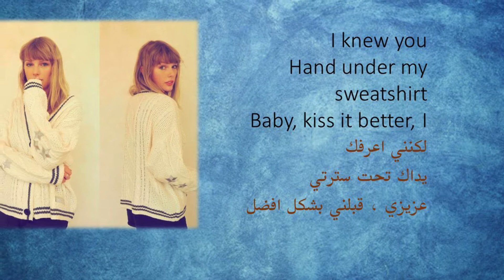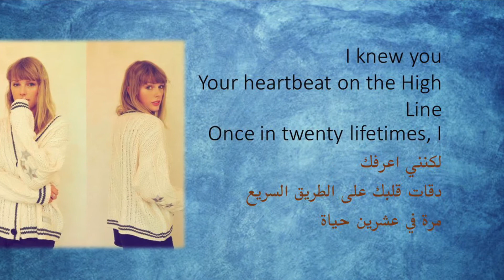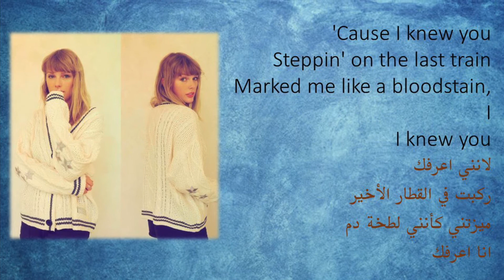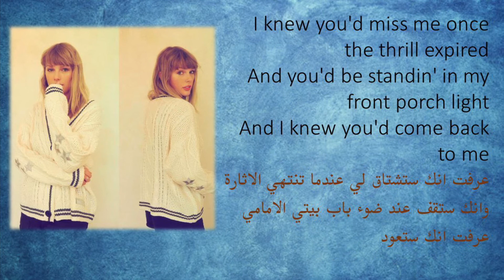اغنية cardigan مترجمة